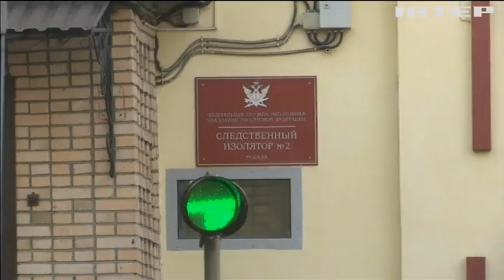Новости 7:00, выпуск за 4 октября 2019 года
Головні події на цю годину:
Держдеп схвалив продаж Україні ракет Javelin;
Ніякої капітуляції: Зеленський розповів про "формулу Штайнмайера";
Заплановано масштабний обмін полоненими - МЗС;
В Іраку через масові протести вимкнули Інтернет;
Під час стрибків з парашутом травмувалися 22 десантники;
У ПАРЄ провели акцію проти повернення російської делегації;
Картину популярного художника Бенксі оцінили у рекордну суму